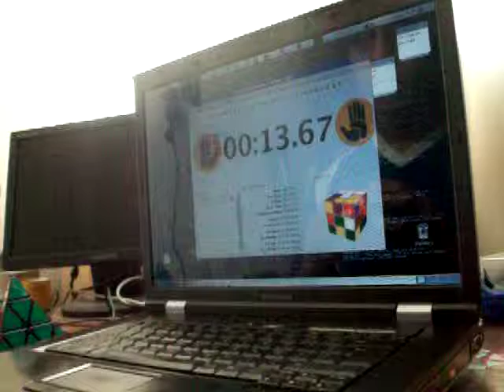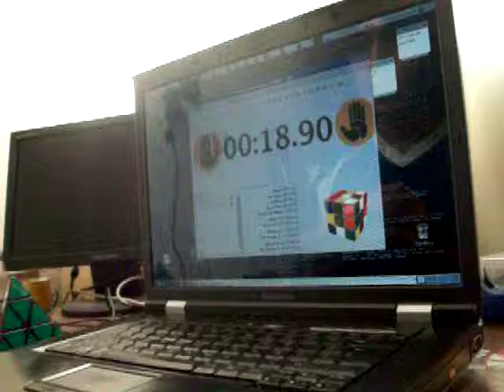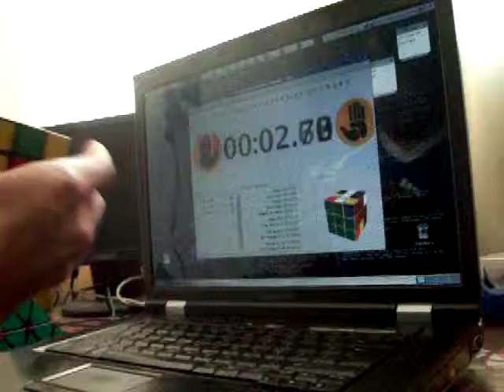3x3 avg5 (mal ángulo)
otro avg5 de 3x3 con un scramble fácil al inicio de Matías @mk669

1. 13.67  F B' L F D' F2 D' F' L2 U D2 B L' B2 U F' U2 B2 L F'
2. 18.90  D F B R' B R B U R' B F2 D' R' D2 L' F' L' U' F2 R D L U' D B'
3. 19.83  U2 B L F' U F' U2 D L' R2 D2 L B L2 U' F B' R2 F R2 B R2 D' U2 L
4. 19.26  R2 L B2 L2 U' F2 D2 L2 U B' D' U R U R' D2 L R' D2 U' F' R' D B' U'
5. 18.97  B F2 D2 U' R B' F2 L2 R' D' U2 L R B F' L R D F' L2 D' B F2 L' R'